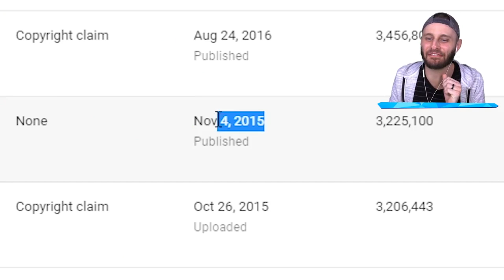SSUNDEE | HOW To PLAY AS SUPERMAN! (GTA 5 MODS) | CRUNDEE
I am NOT SSundee/Crainer/Thea/Madelyn/Team Crafted nor am I impersonating them. I am uploading this video as it was deleted from his channel.

Credits:
All the credit for this video goes to SSundee